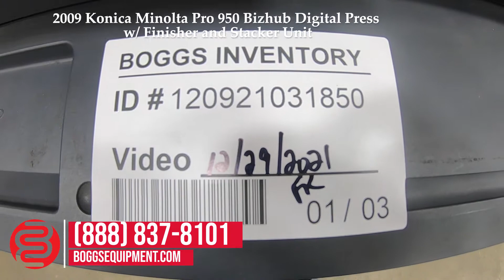2009 Konica Minolta Pro 950 Bizhub Digital Press w/ Finisher and Stacker Unit